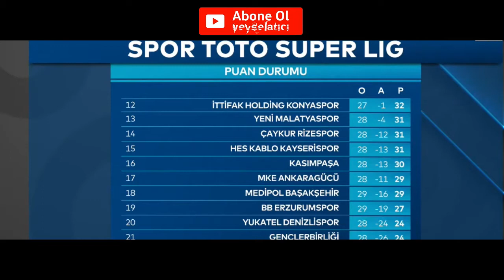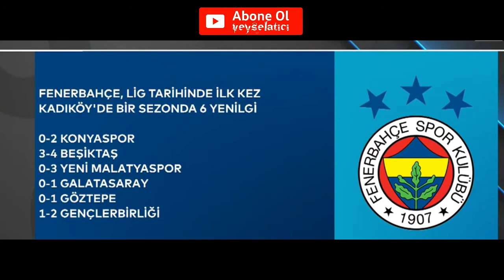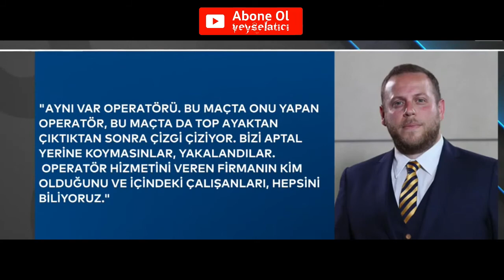ORTA NOKTA 14.03.2021 l FENERBAHÇE 1-2 GENÇLERBİRLİĞİ (ERMAN ÖZGÜR & NİHAT KAHVECİ)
Futbola dair her şeyin konuşulduğu tek program. Fenerbahçe lig sonuncusu Gençlerbirliğine kendi sahasında yenildi. Tarihinin en çok iç saha maglubiyeti (6) almaya devam ediyor. Gençler birliği maçda çok net pozisyonları değerlendiremedi.